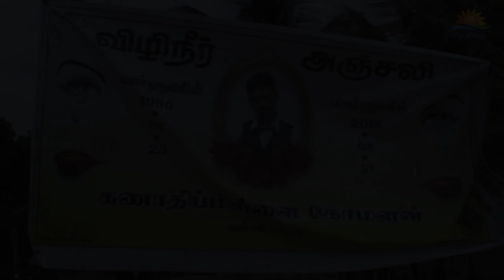சவூதி அரேபியாவில் உயிரிழந்த கணவரின் சடலத்தை கொண்டுவர உதவுங்கள் – மனைவி கோரிக்கை!